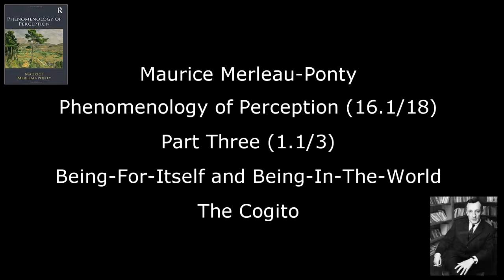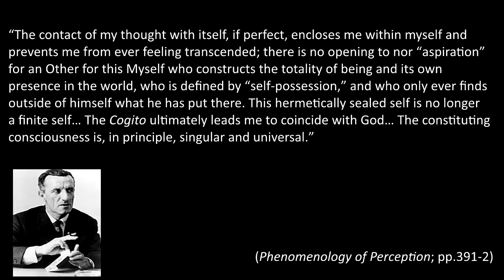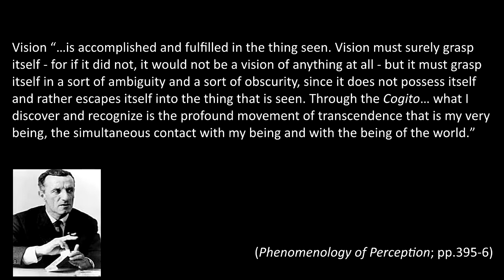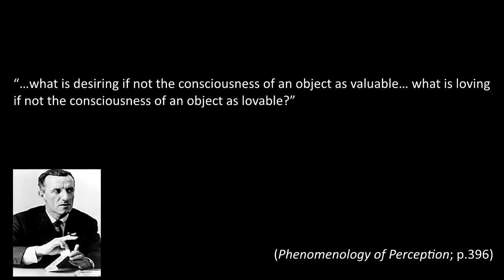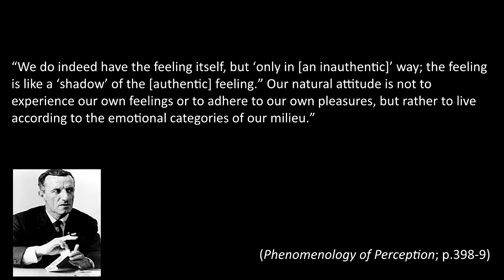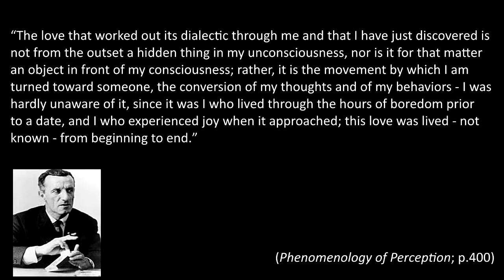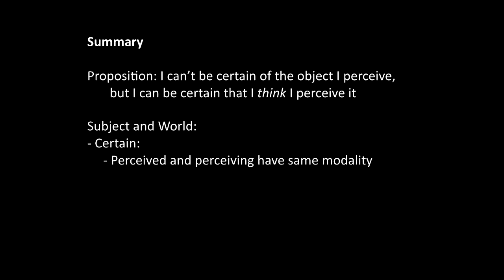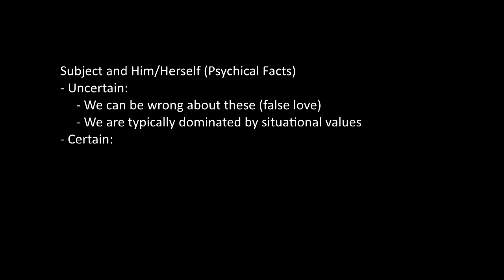Maurice Merleau-Ponty - Phenomenology of Perception (16.1/18)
Moving into the last chapter, we turn to the cogito, or consciousness. Merleau-Ponty first considers some of the problems with Descartes’ conception of an eternal cogito, before looking at the cogito as it stands in relation to the world and itself (through psychical facts). In the first, we find that consciousness is entirely transcendence, and, as such, has a greater measure of certainty in its perceptions than we typically allow. On the other hand, Merleau-Ponty uncovers a level of uncertainty we may not have expected concerning our psychical facts; such as emotions, desires, etc.